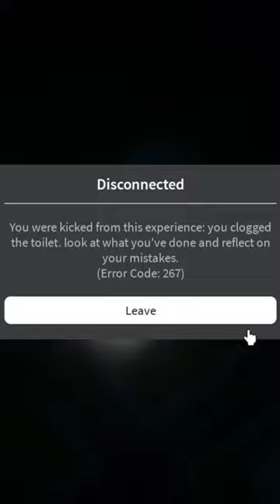I flushed my hamster down the toilet at 3 AM 😱 Microwave Your Hamster At 3 AM [ROBLOX]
📌 Microwave Your Hamster At 3 AM Description from Roblox:

yep sounds about right

NOTE: This game is a meme game. It should be common sense to NOT put your hamster in a microwave. Can't believe I'm writing this, but DO NOT do it.